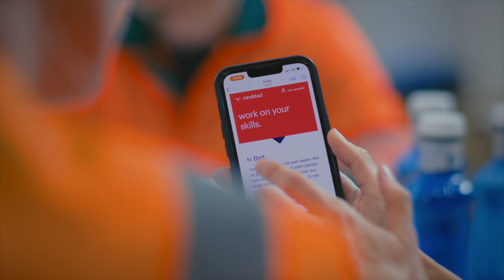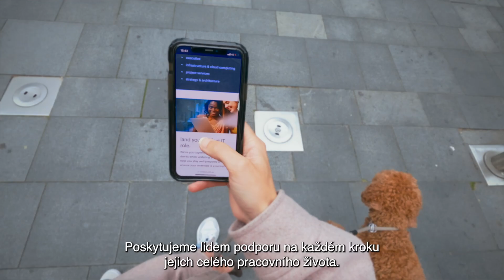randstad - váš kariérní partner.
Digitalizace a technologické inovace přináší změny do pracovního života. Stejně jako různá očekávání a potřeby v oblasti práce roste i nerovnováha mezi žádanými profesemi a lidmi dostupnými na trhu práce. Vyhledat, získat a udržet ty správné lidi vyžaduje mnohem více úsilí a proto jsme kariérním partnerem jak uchazečům, tak klientům. Seznamte se s našimi specializacemi.